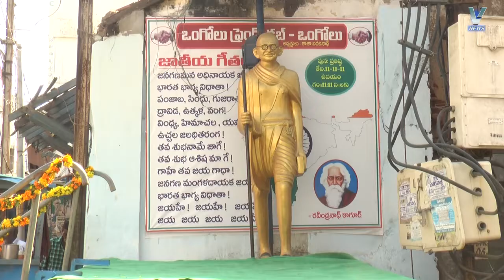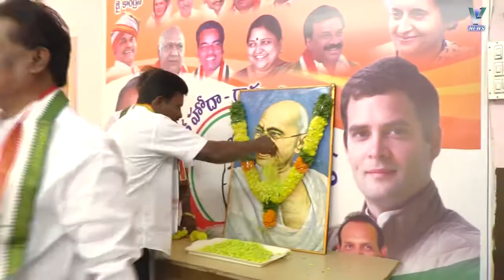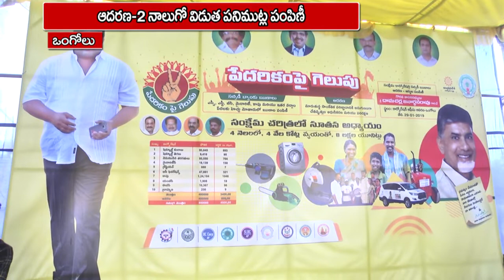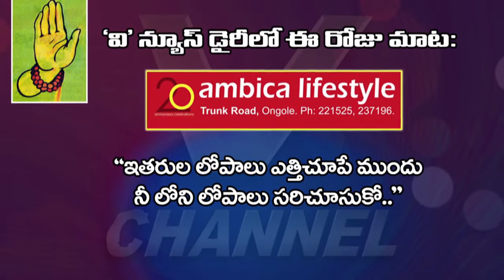30.01.2019 V NEWS 2. PM